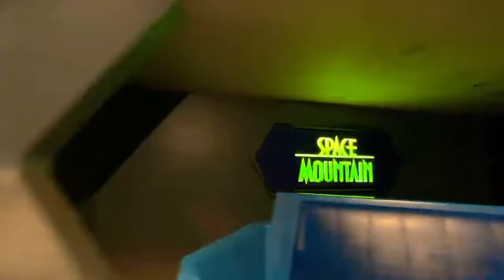🔴LIVE.Fantasy Friday|COP|Once Upon a Time|Happily Ever After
Theme Parks and Orlando life and attractions. Florida lifestyle. Bacon. Keto life & one sassy 🐶Puppy. We are EarsomEmporiuM a place for all things fun & mouse shaped🐭. Best Disney Ohana.

💝ENTER our  Ohana Giveaway!!! Thank You for Your love and support.

Join our Awesome Earsomes  and Share the Magic and Experience the Fun! Join a Family Friendly place we can all share our mutual love of Disney and all fandoms.

It does arrive instantaneously! Friends and  Family.

  Live Magical Mail Time with You!

😲New Designs are HERE👀Merch Available Now👚Tag us with your shirts on!@earsomemporium on Instagram

🏃🏼‍♀️OOFOS My Favorite Park Shoes. Use to save 10%💃

💵How to get cash back when Shopping online! It's Free👈 to sign up! Basically go to Ebates first then find your favorite store.

📹SUGGESTED EQUIPMENT: 📸
🤚Handheld Stabilizer-Manfrotto Pixi
Zhiyun Smooth Q
Zhiyun Smooth 4:
DJI Osmo Mobile 2
Sony 4K Videocamera for Livestreaming
Boya Mic
Rode Video Micro Mic
RODE TRS TO TRRS patch cable:
Vlogging Camera